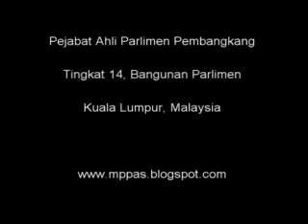30 November 2010 - P'bahasan Jadual P'bekalan KTTHA - MP PKR Permatang Pauh 2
30 November 2010 - P'bahasan Jadual P'bekalan KTTHA - MP PKR Permatang Pauh 2 -
1.1. Perbahasan Bagi Perbelanjaan mengurus Kepala B29 (Kementerian Tenaga, Teknologi Hijau dan Air -- RM135,834,000); Bagi Perbelanjaan Pembangunan Kepala P29 (Kementerian Tenaga, Teknologi Hijau dan Air -- RM1,199,229,100)